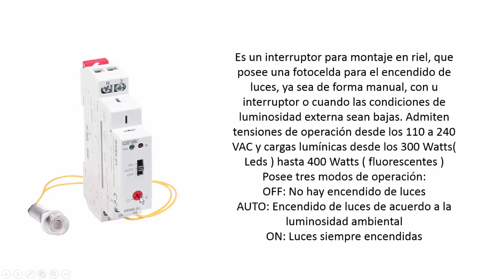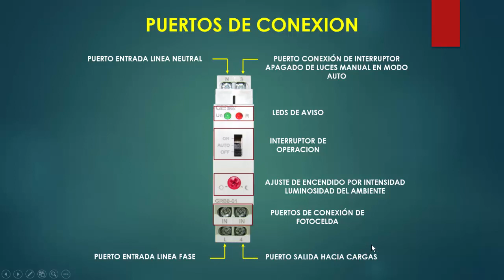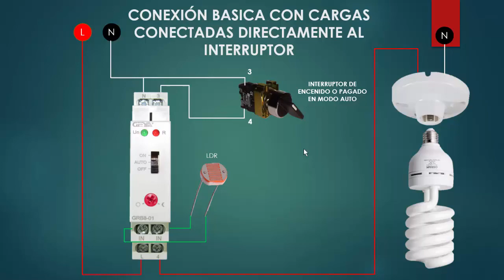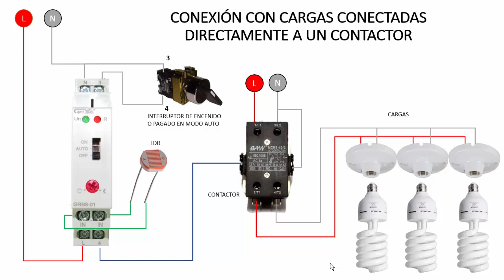INTERRRUPTORES CREPUSCULARES O DE CREPUSCULO EN EL CONTROL DE LUMINARIAS